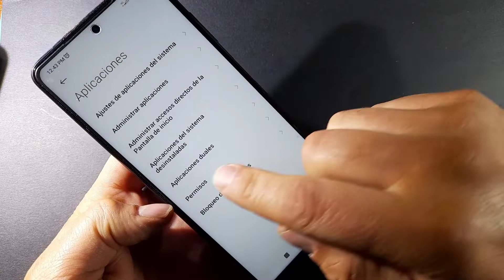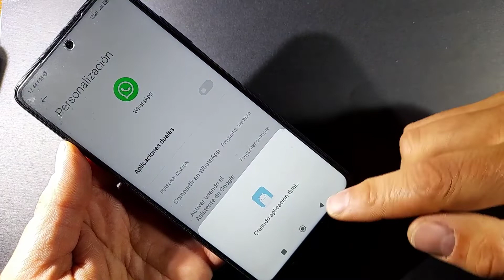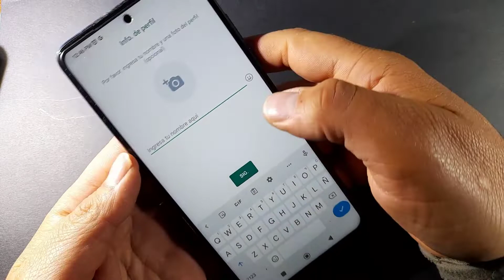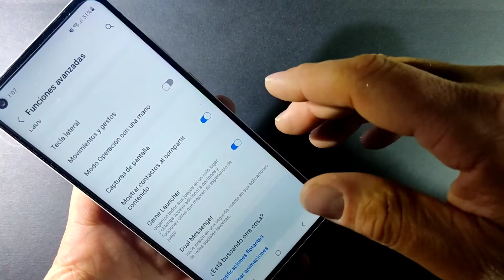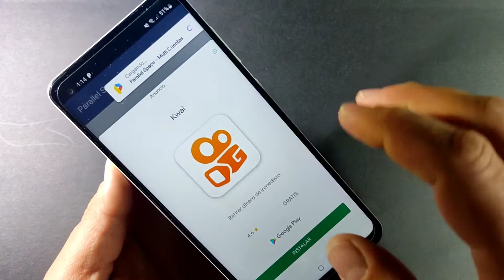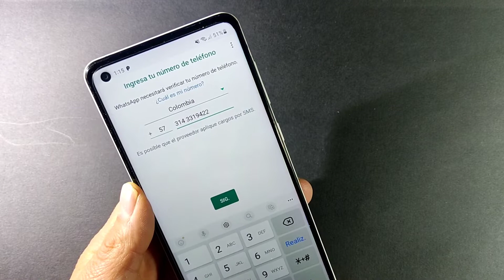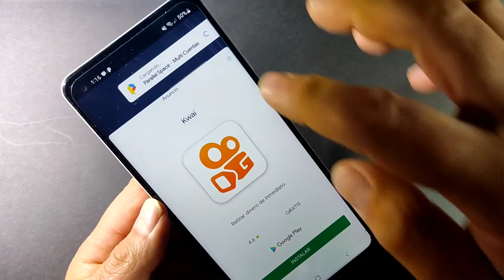Como tener DOS WHATSAPP en el MISMO TELÉFONO celular 😱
Espero que les guste mi video

como tener dos whatsapp en el mismo teléfono,
como tener dos whatsapp en el mismo teléfono iphone,
como tener dos whatsapp en el mismo teléfono huawei,
como tener dos whatsapp en el mismo teléfono huawei y9,
como tener dos whatsapp en el mismo teléfono 2022,
como tener dos whatsapp en el mismo telefono android,
como tener dos whatsapp en el mismo telefono apple,
como tener dos whatsapp en el mismo telefono alcatel,
como tener dos whatsapp en el mismo telefono a21s,
como tener dos whatsapp en el mismo telefono sin aplicaciones,
como tener dos whatsapp en el mismo telefono samsung a02,
como tener dos whatsapp en el mismo telefono samsung a10s,
como tener dos whatsapp en el mismo telefono samsung a32,
como tener dos whatsapp en el mismo telefono oppo a15,
como tener dos whatsapp en el mismo telefono samsung a03,
como tener dos wasap en el mismo teléfono,
como tener dos wasap en el mismo celular,
como tener 2 wasap en el mismo celular,
como tener dos whatsapp en el mismo telefono blu,
como tener dos whatsapp business en el mismo telefono,
como tener dos whatsapp en el mismo telefono con aplicaciones,
como tener dos cuentas de whatsapp en el mismo teléfono,
como tener dos whatsapp en el mismo telefono doble sim,
como tener dos whatsapp en el mismo telefono dual,
como tener dos whatsapp en el mismo número de teléfono,
como tener dos whatsapp diferentes en el mismo telefono,
como tener dos números de whatsapp en el mismo teléfono,
como tener dos whatsapp en el mismo teléfono en huawei,
como tener dos whatsapp en el mismo telefono moto e20,
como tener dos whatsapp en el mismo telefono moto e7,
como tener dos whatsapp en el mismo telefono en motorola,
como tener dos whatsapp en el mismo telefono en iphone,
como tener dos wasap en un solo telefono,
tener dos wasap en el mismo movil,
como tener dos whatsapp en el mismo telefono gratis,
como tener dos whatsapp en el mismo telefono motorola g7,
como tener dos whatsapp en el mismo telefono moto g20,
como tener dos whatsapp en el mismo telefono motorola g60,
como tener dos whatsapp en el mismo telefono motorola g30,
como tener dos whatsapp en el mismo telefono motorola g8,
cómo hacer para tener dos whatsapp en el mismo teléfono,
como tener dos whatsapp en el mismo telefono infinix,
como tener dos whatsapp en el mismo telefono ios,
cómo instalar dos whatsapp en el mismo teléfono,
como tener dos whatsapp en el mismo telefono j2 prime,
como tener dos whatsapp en el mismo telefono j2 core,
hay como tener dos whatsapp en el mismo celular,
como tener dos whatsapp en el mismo telefono lg,
como tener dos lineas de whatsapp en el mismo movil,
como tener dos whatsapp en el mismo telefono motorola,
como tener dos whatsapp en el mismo telefono poco m3,
cómo tener dos whatsapp en mi mismo teléfono,
como tener dos whatsapp en el mismo telefono nokia,
como tener dos whatsapp en el mismo teléfono ñengo,
como tener dos whatsapp en el mismo teléfono ñengo flow,
como tener dos whatsapp en el mismo teléfono ñiño,
tener 2 wasap en el mismo movil,
como tener dos whatsapp en el mismo telefono oppo,
como tener dos whatsapp en el mismo telefono oculto,
como tener dos whatsapp en el mismo telefono poco x3,
como tener dos whatsapp en el mismo telefono iphone,
como tener dos whatsapp en el mismo telefono plus,
cómo puedo tener dos whatsapp en el mismo teléfono,
como puedo tener dos whatsapp en el mismo teléfono,
2 wasap en el mismo movil,
como tener dos whatsapp en el mismo teléfono redmi,
como tener dos whatsapp en el mismo telefono redmi 9a,
como tener dos whatsapp en el mismo telefono realme c11,
como tener dos whatsapp en el mismo telefono realme,
como tener dos whatsapp en el mismo telefono realme c21y,
puedo tener dos whatsapp en el mismo teléfono,
como tener dos whatsapp en el mismo telefono samsung,
como tener dos whatsapp en el mismo telefono samsung j2,
como tener dos whatsapp en el mismo telefono tecno spark,
se puede tener dos whatsapp en el mismo teléfono,
como tener dos whatsapp en el mismo telefono iphone 2022,
como tener dos whatsapp en el mismo tablet,
cómo tener dos whatsapp en un mismo teléfono,
cómo tener dos whatsapp diferentes en un mismo teléfono,
como tener dos whatsapp en el mismo telefono vivo,
videos de como tener dos whatsapp en el mismo telefono,
como tener dos whatsapp en el mismo telefono whatsapp plus,
como tener dos whatsapp en el mismo whatsapp,
como tener dos whatsapp en el mismo teléfono xiaomi,
como tener dos whatsapp en el mismo telefono zte,
como tener dos whatsapp en el mismo teléfono 02,
como tener dos whatsapp en el mismo teléfono 007,
tener 2 whatsapp en el mismo teléfono,
como tener dos whatsapp en el mismo teléfono 3d,
como tener dos whatsapp en el mismo teléfono 4k,
como tener dos whatsapp en el mismo teléfono 4g,
como tener dos whatsapp en el mismo teléfono 4x4,